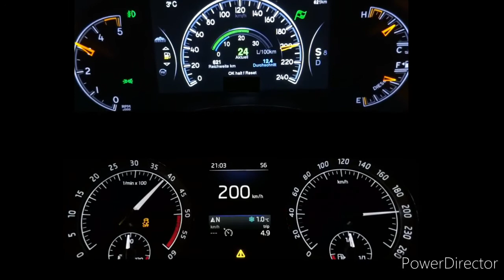JEEP GRAND CHEROKEE 3.0 V6 MULTIJET 250PS VS SKODA KODIAQ 2.0 TDI 190HP 4x4 DSG ACCELERATION 0-200+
Jeep grand cherokee 3.0 v6 multijet
vs
skoda kodiaq 2.0tdi 190 4x4 dsg
acceleration
0-200